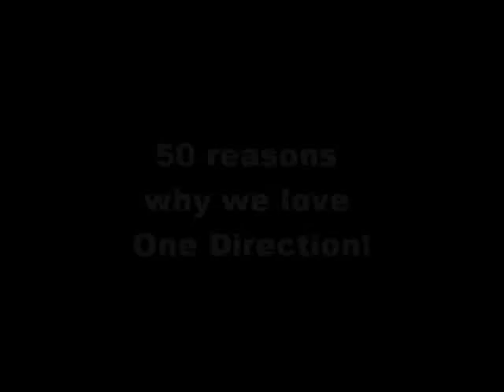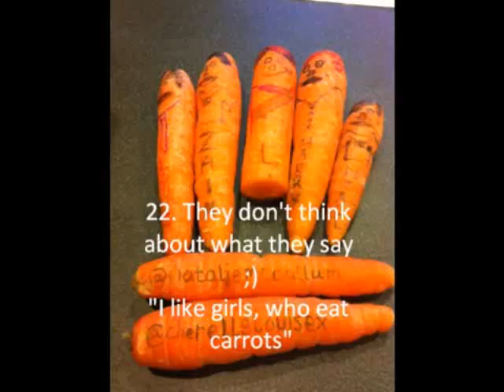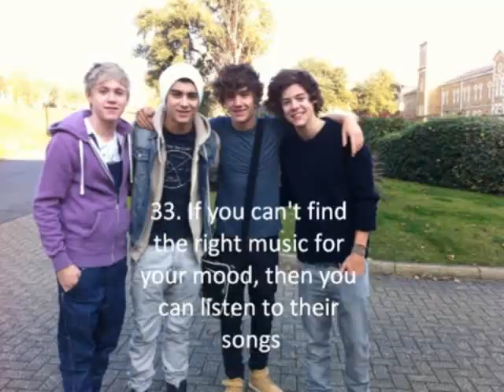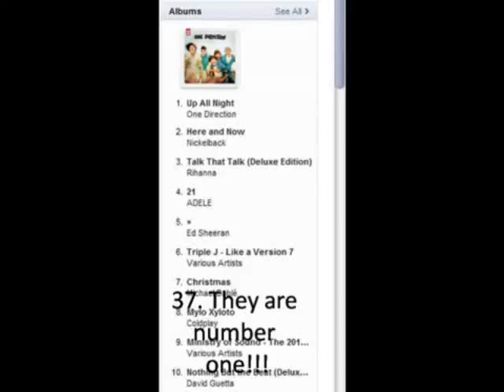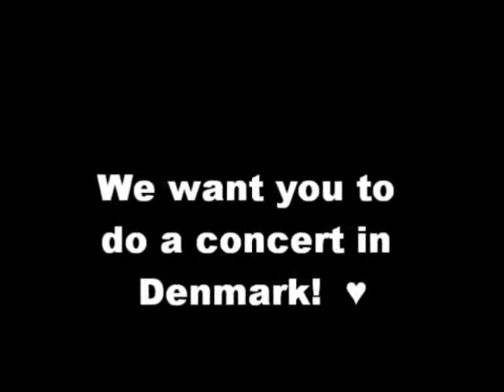Danger Commentaries - Foxtrot Unicorn Charlie Kilo